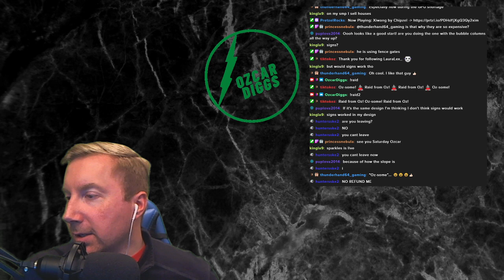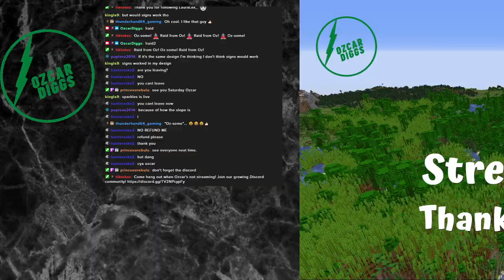Stream 32: Let's Build Oz! Ocean Monument!